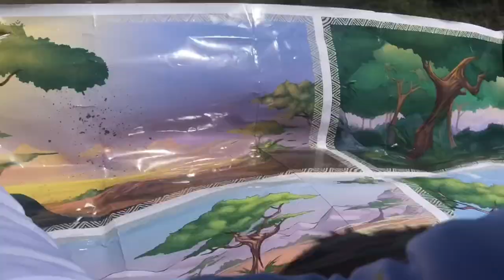Planet of the dogs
WilfredCBD.com

Available online
Shipping to most US States